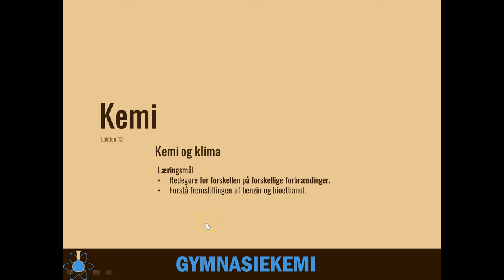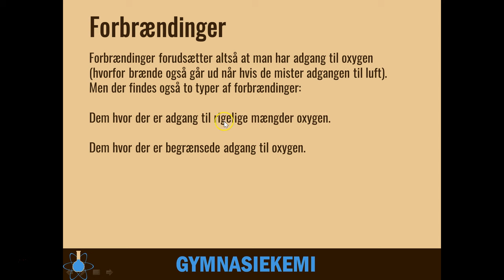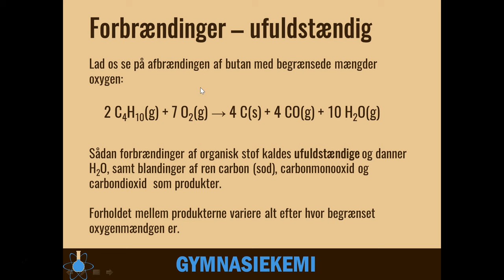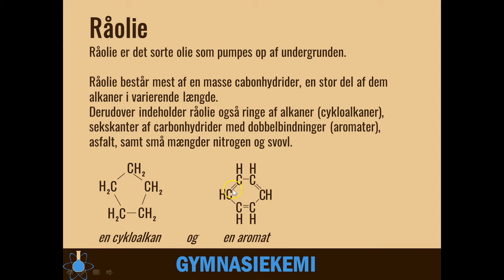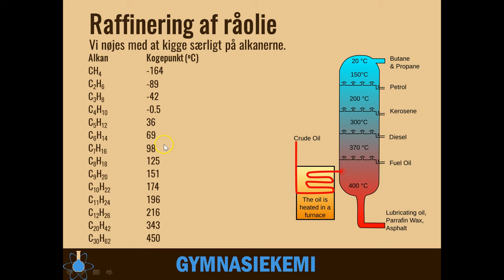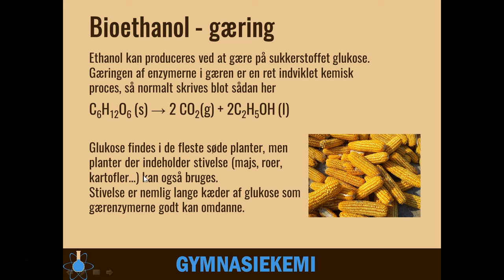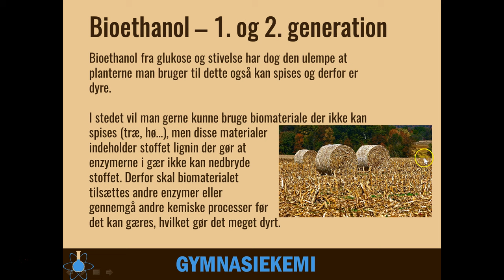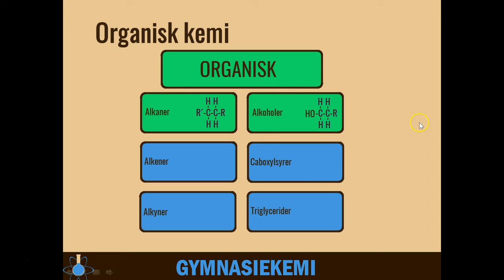Kemi og klima | Kemi C - 13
Start - 0:00
Forbrændinger - 0:42
Fuldstændig forbrænding - 3:14
Ufuldstændig forbrænding - 4:39
Råolie - 7:55
Bioethanol - 12:49
Benzin vs bioethanol 18:54